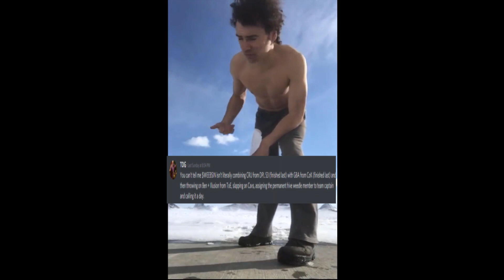APA CoK s2 REAL PR's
GHQ is winning.